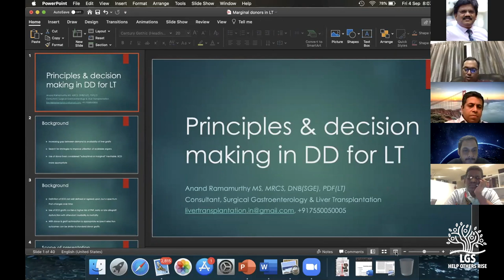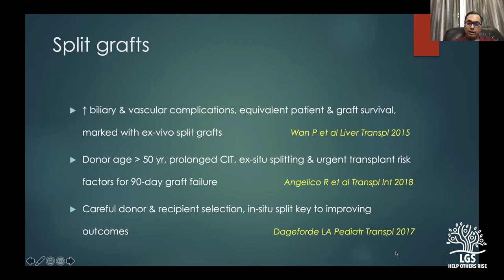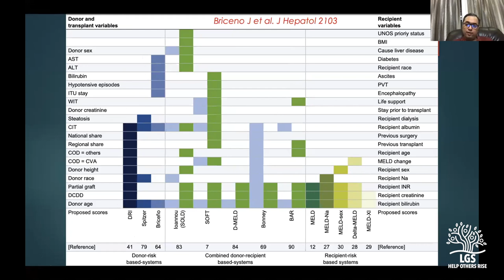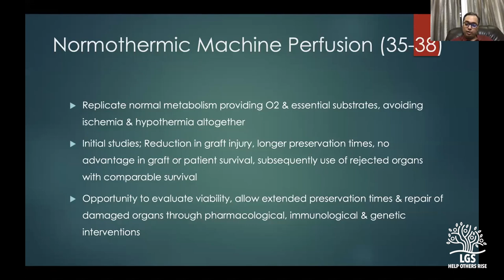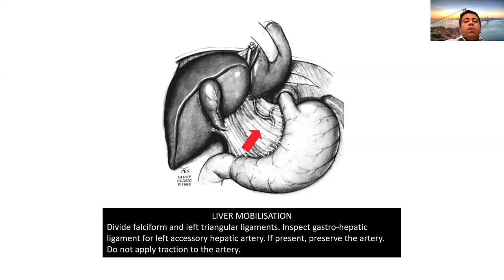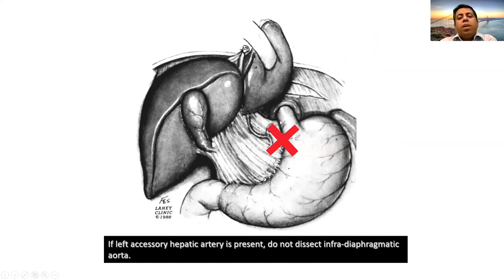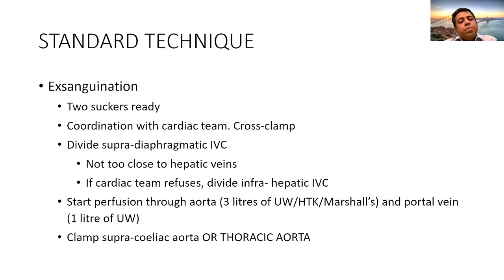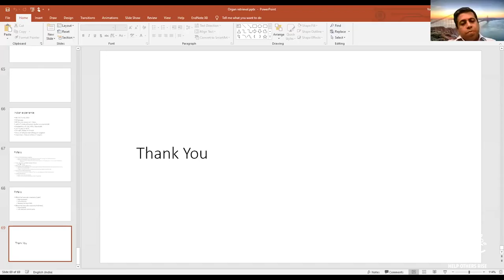LGS - Liver Transplantation; Ltx Organ Retrieval Dr.Ashwin Rammohan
Continuing the series in Liver Transplantation, This week  focusses on organ retrieval addressed by Dr.Anand Ramamurthy and Dr.Yogesh Puri and moderated by Dr.Ashwin Rammohan.